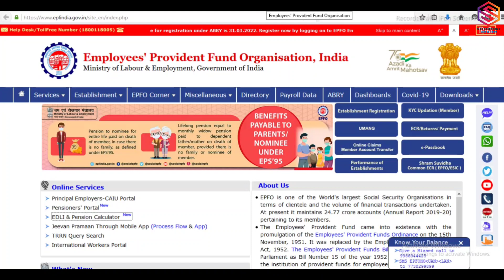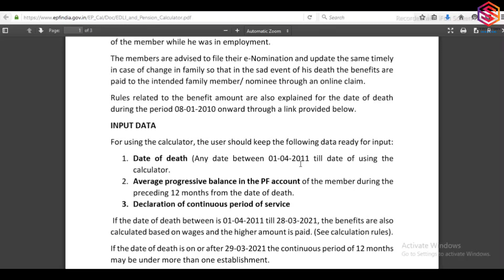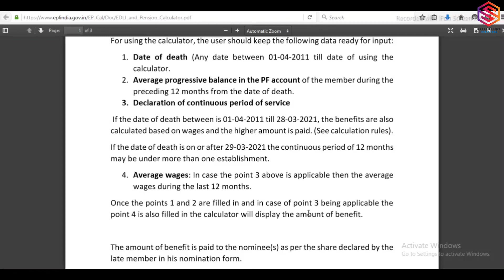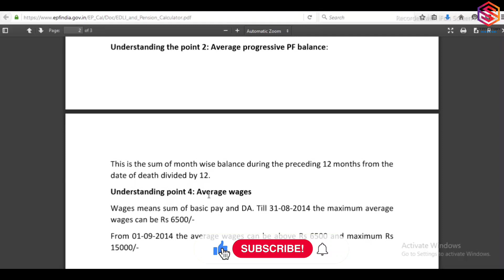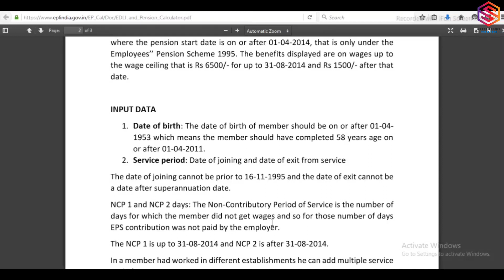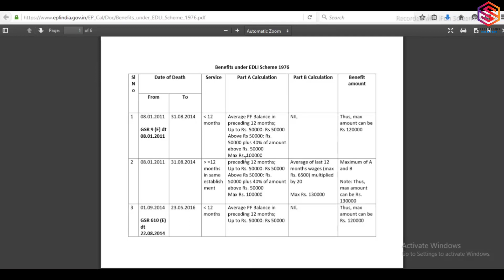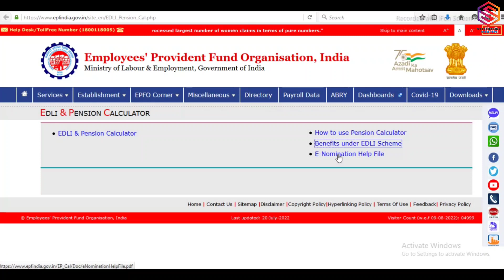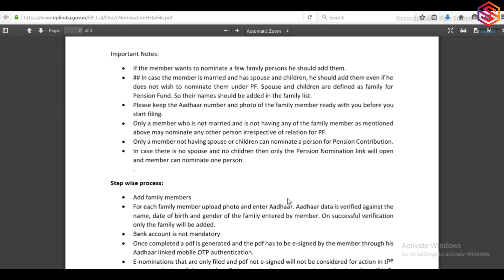How to calculate PF Pension & EDLI from PF Portal | what is monthly PF pension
Hello and welcome, let's discuss about update on PF portal . Know them all and more through this latest video. Keep the likes and comments coming, they motivate us to create more interesting videos.